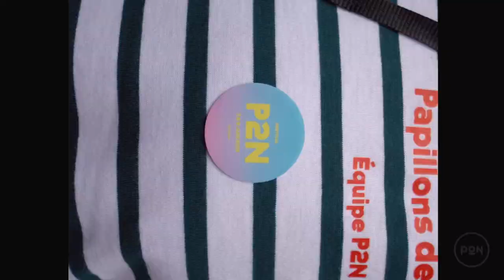Aftermovie • Papillons de Nuit 2019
Papillons de Nuit 2019, c'était ça ! De la musique (beaucoup), des amis, de la famille, des déguisements, de la pluie (juste un peu), du soleil (mais si), des sandwichs saucisses, des tours de grande roue...
Alors, ça vous donne envie de venir aux 20 ans du festival l'an prochain ?